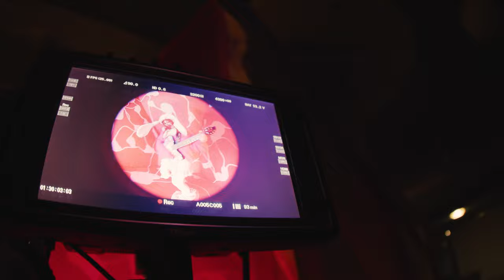WE BUILT A BRAIN...for a shoot?! ft Eaves Wilder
A behind the scenes look into Eaves Wilder's music video 'Are You Diagnosed?'.

JAN 23 - WOOLWICH, UK

Crew:

Director @clovertom
EP Hughie Phillips
EP Max Yeoman
Producer @_story_cahill
PM Maria Pereira
PA Charisse Malcom

1st Ad Rowan Hutchings
2nd Ad Morris Pusey
Runner Azana Patterson
Runner Eden Wigzell

DOP Toby Leary
1st Ac @hoshjiggins
2nd Ac @lukeflahertycine
B-Cam Operator Alex Chorley
Gaffer @miserotti
Spark @charlie.ring

DIT Cosmin Nistor

Production Design @georgiammkerr
Art Assist Kelly Chong
Art Assist Olivia Rickarby
Art Assist Tilly Johnstone

Stylist Nellie Blake
HMU Aime Harfield
HMU Assistant Bow Bowman

BTS @johnreavey

Driver Coordinator Dimitri

Catering Klara Agoston
Catering Dom Waterfield
Catering Doc Romans Hay

Editor Connor Hall
Colour @blackkitestudios
Colour Producer Lewes Bridson
Colourist @thomasmangham
Animation @emilymjeffery
VFX Lee Delves
Titles Nick Scott
Titles Julia Fletcher

Band Emma Hiley
Band Nathalie Deleuw
Band Darcey Gathercole
Doctor Deigh Alex

Chapters

0:00 - Intro
1:30 - Crew
2:44 - First Shot Of The Day
3:45 - Normal vs FUNKY
4:55 - Doctors Orders
5:54 - Fisheye MADNESS
6:32 - Producer Pete
6:58 - PART 2
8:02 - BRAINBOX
9:24 - That's A Wrap
9:49 - Outro